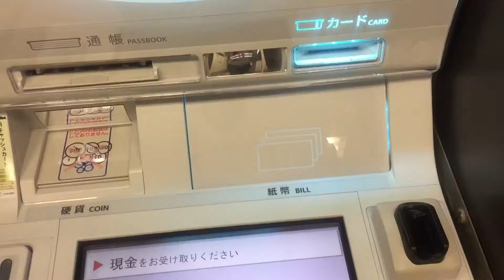「APR」- The History Of My Recent Life: Two Seconds Of - April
01 Annoying firemen
02 Queuing for ages
03 First proper kaiten zushi
04 As if there was a mobile zoo
05 I'm illumines
06 Presents from my sister
07 Hanami (Cherry Blossom) Tokyo!
08 Some nice people
09 Shinkansen
10 Love letters from England
11 Work day
12 Sleeping in
13 Hanami (Cherry Blossom) Osaka
14 Cruel fish
15 Easter bitches!
16 Call me Carrie Bradshaw
17 Trains, trains, trains
18 You worked hard today
19 Stop withdrawing monies
20 Wheel of fake fortune
21 Up and down
22 I moved to Hawaii?
23 Rebel rebel
24 Centre seats at Matsuya
25 Kyoto singers
26 Disco vending machine
27 Solo karaoke
28 1000 carp
29 New cherry pie coffee
30 Someone before her sang Christina Aguilera and I ran over thinking it was her only for his woman to take over